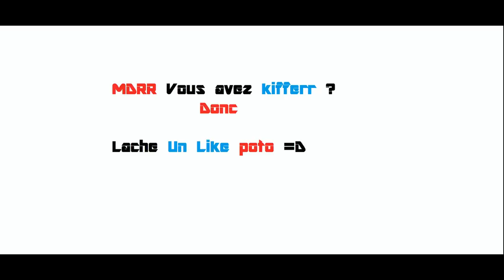GTA5 - TROLL MOD MENU - UN GAMIN PASSE LE PERMIS DE VOITURE XD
-Mon Skype : ipromxx

-7 € de réduction pour vous inscrire sur l’offre de votre choix à avec mon code « iProMxgamo7 »

-300 points offerts sur ZappyDay – le site qui vous fait gagner plein de cadeaux facilement en cliquant